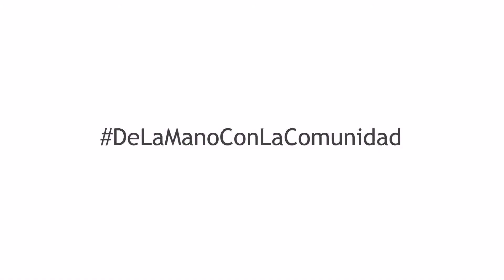Cruz Roja de la mano con la comunidad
El pasado 27 de mayo la Cruz Roja Colombiana Seccional Cundinamarca y Bogotá realizó la Feria Comunitaria y de Embellecimiento en la localidad de Usme, en Bogotá; y los municipios de Girardot y Fusagasugá en Cundinamarca, con el propósito de conmemorar el mes de la Cruz Roja estando siempre al lado de quienes más nos necesitan